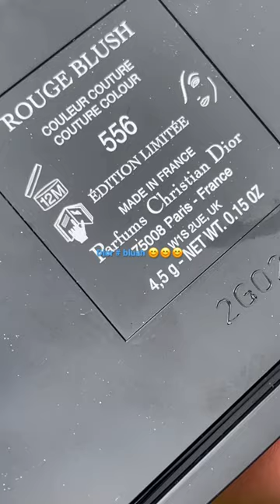Shorts dior blush beauty makeup luxurybeauty shorts